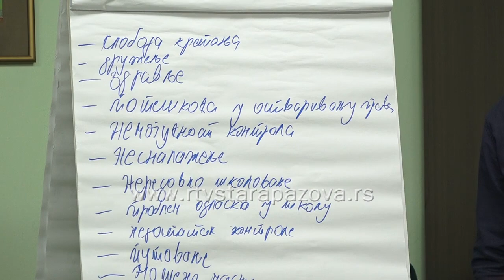Kako pristupiti detetu kada prvi put dođe u hraniteljsku porodicu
U Centru za socijalni rad se održavaju radionice za Hranitelje i za decu u hraniteljskim porodicama u okviru projekta “Učimo za život” gde se i hranitelji i deca pripremaju za lakše prevazilaženje problema navikavanja na novu sredinu.